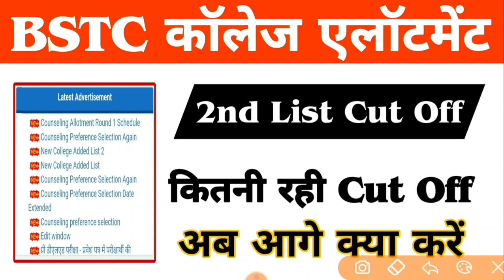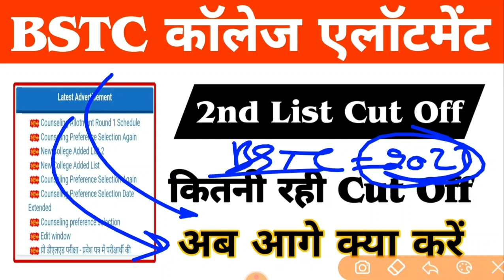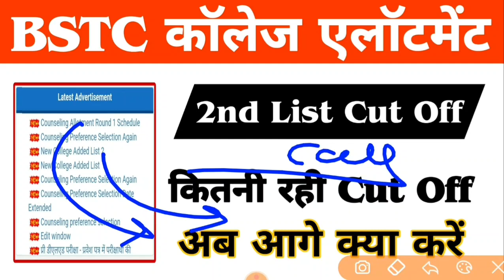BSTC College Allotment 2022 | Bstc Document 2022 | Bstc 1st List 2022 | Bstc 1st BSTC Cutoff 2022